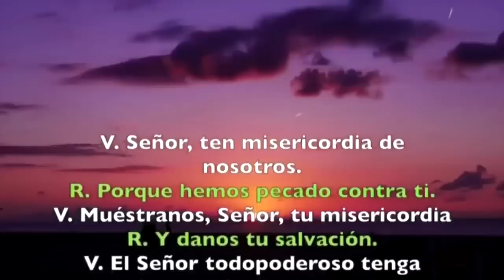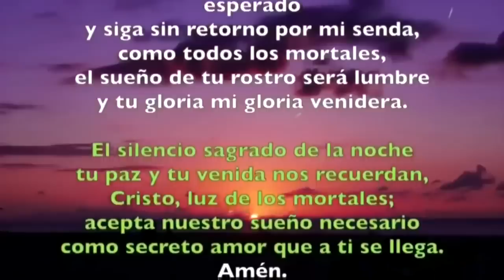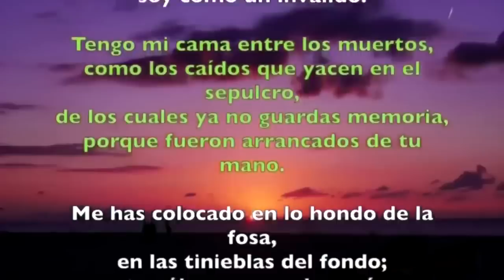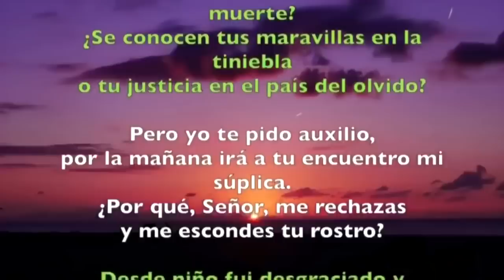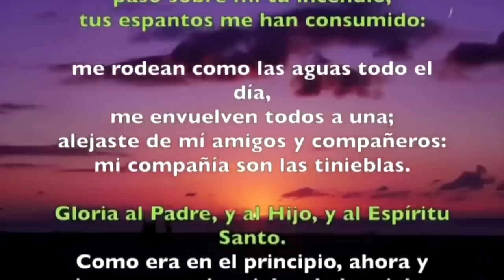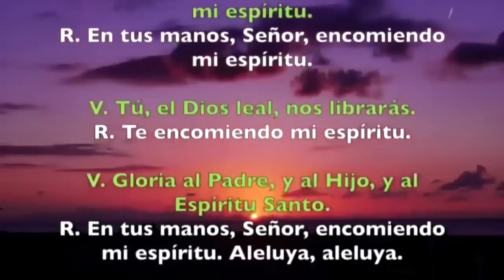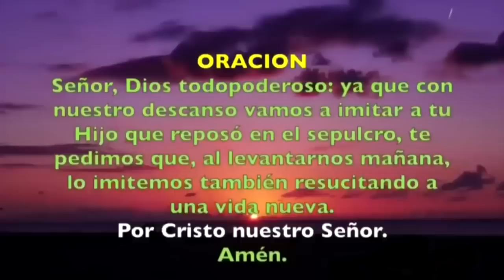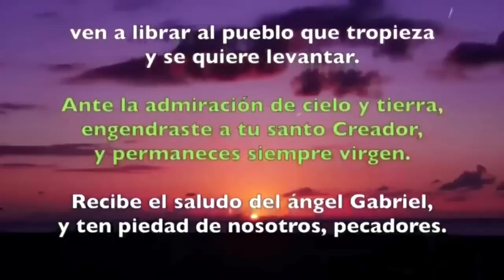Oración de la noche (Completas), VIERNES 12 DE MAYO 2023 | Viernes V semana de Pascua | Padre Sam